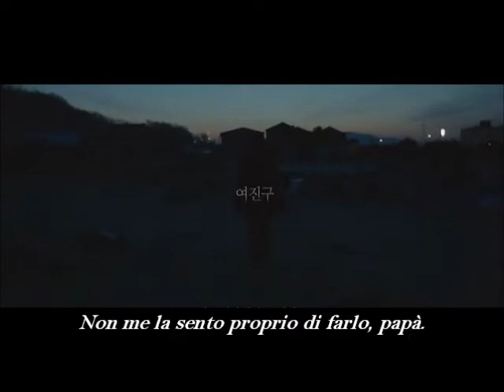AAIFF] Hwa yi TRAILER ITA